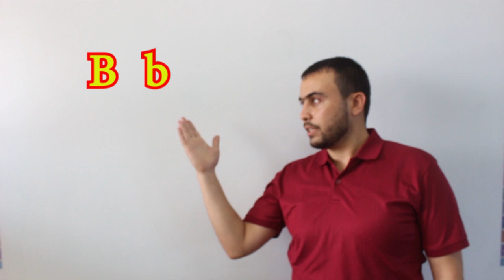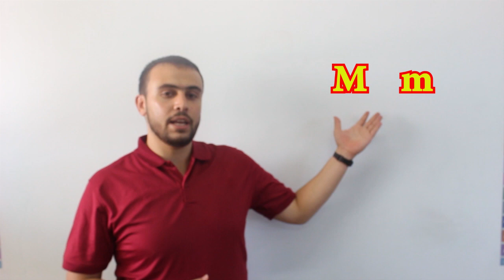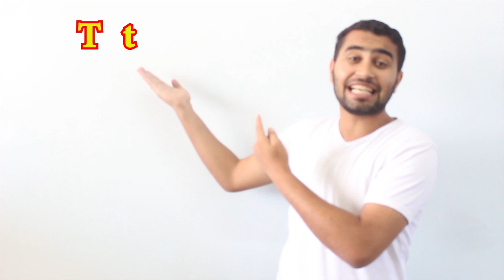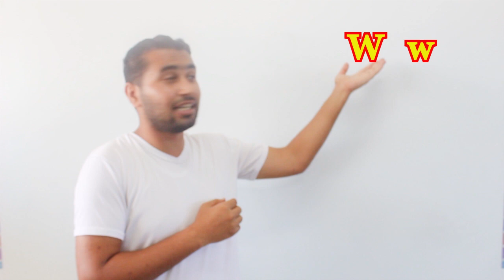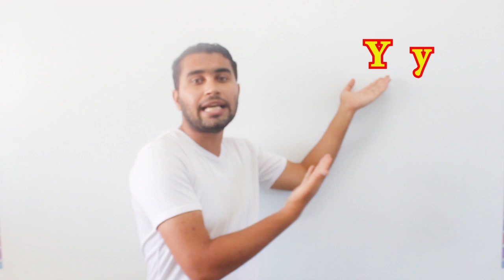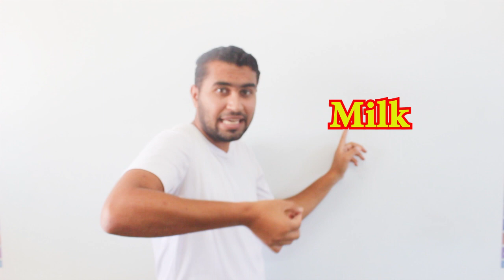تعلم اللغة الإنجليزية للمبتدئين || أتقن الحروف || اسم وشكل وصوت || مع الأمثلة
▬▬▬▬▬▬▬▬▬▬▬(ஜ۩۞۩ஜ)▬▬▬▬▬▬▬▬▬▬▬

رابط المجموعة على الفيس بوك:
رابط صفختنا عـلى الفيسبوك
رابط الانستغرام:
للأستفسار رابط حسابي على الفيس بوك

انرتم 😍🌺
نتمنى لكم قضاء اوقات ممتعة برفقتنا